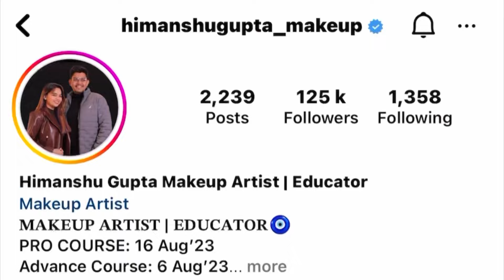HD Party Makeup Tutorial || Step by step products explained in detail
Step by step Party Makeup Tutorial | Simple steps | Product details

Hello Hello Youtube Fam!

Lean on my channel
How to do GLAM PARTY Makeup?
Tutorial in simple steps.
MAKEUP TRANSFORMATION OF BRIDE BY Himanshu Gupta MUA | HD MODERN BRIDAL LOOK  || FLAWLESS BASE AND PERFECT SHINE

Hello everyone!

DETAILED SIGNATURE BRIDAL LOOK.

Makeup Tutorial in (हिन्दी)
©copyright: all the content of this channel is made by Channel owner  , do not copy or use any content (paid or unpaid) without permission.

How to do Royal Shagun look advance contour & highlight technique|

For Class Inquiry DM @ at INSTAGRAM

Exclusive Bridal Makeup Tutorial
Makeup tutorial
Affordable & Easy
Reception bridal makeup
Full makeupk Tutorial
Reception MAKEUP TUTORIAL
Basic makeup tutorial
SHAGUN makeup in summer season
Step by step Shagun makeup tutorial
Indian मेकअप
Eyemakeup tutorial
Reception makeup look
Dulhan ko kaise sajate hain
Foundation
Makeup kit
Bridal eyeshadow
Bride makeup
Lashes brushes review
Cuffs n lashes brushes review
Hooded eyes
Professional makeup kit
आई लाइनर
Sakshi Gupta studio
Ludhiana
Unique makeup tutorial
Bridal makeup
Full makeup video
Full Tutorial
Makeup in summer season
lashes review
hooded eyes
professional makeup kit
आई लाइनर
Best Long Lasting Makeup/Step By Step Bridal Makeup
Step by step Makeup tutorial With Advance